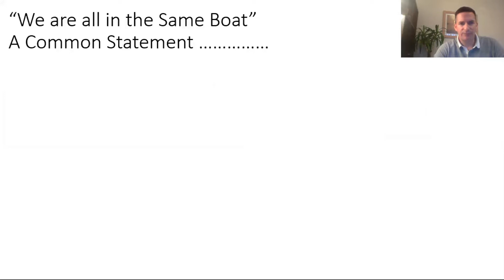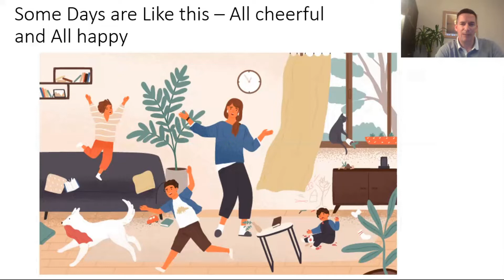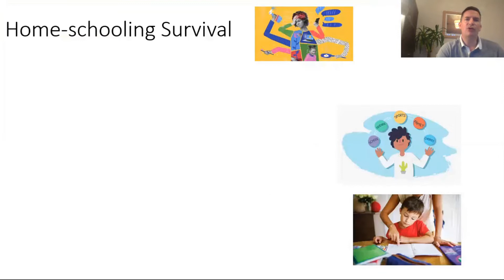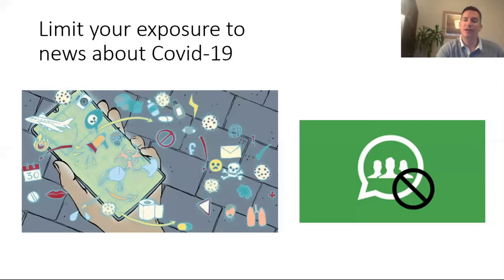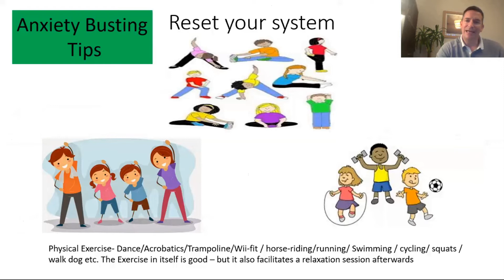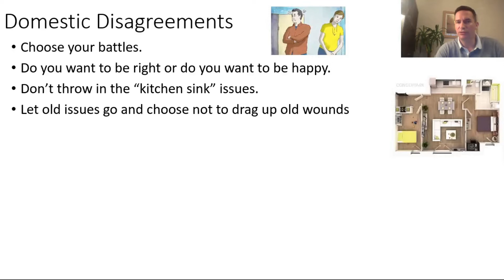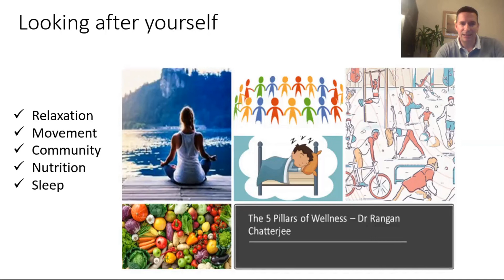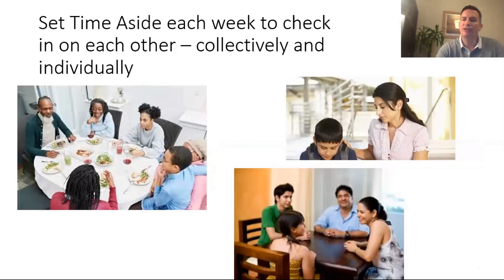Meath Co Co & Healty Ireland Family Wellbeing during a Crisis Michael Ryan 8 05 2020 14min5